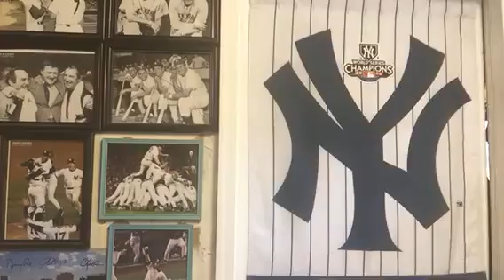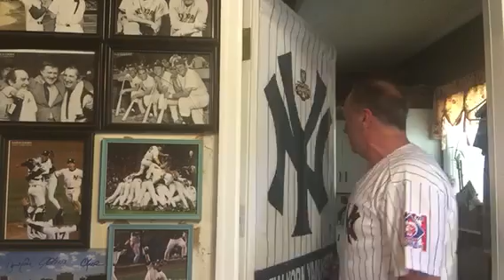Yankees Locker Room: 26 Scoreless Innings | Baseball | NY Yankees | Vic Dibitetto